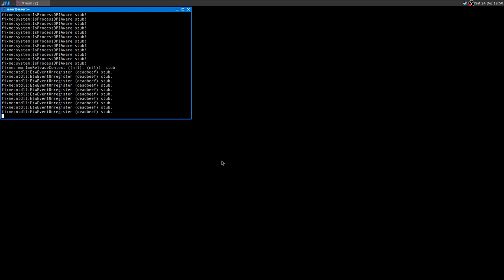Install games using Wine ·· NecroVisioN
Hi!

16GB Ram DDR3-1600 cl9
ASRock Fatal1ty p67 Performance
Shitty HDD